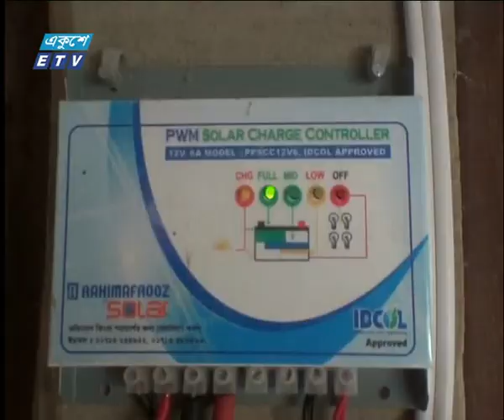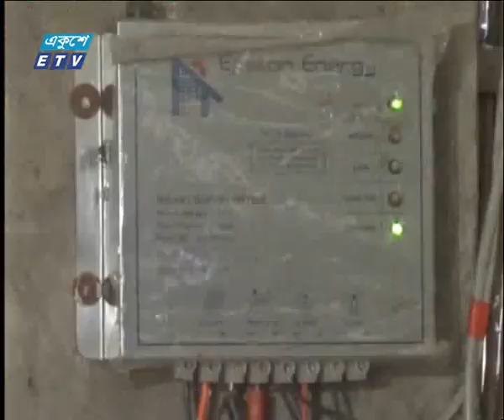সকাল ০৯ টার সংবাদ, ১৫ অক্টোবর ২০১৮ | ETV News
উপস্থাপক: ইরা শাসম